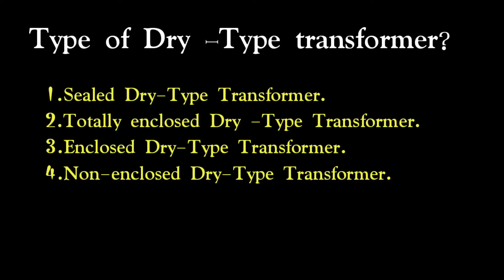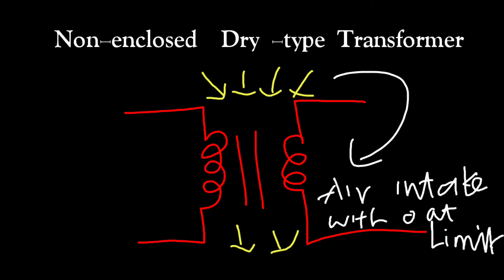Type of Dry-type Transformer and working principle in tamil